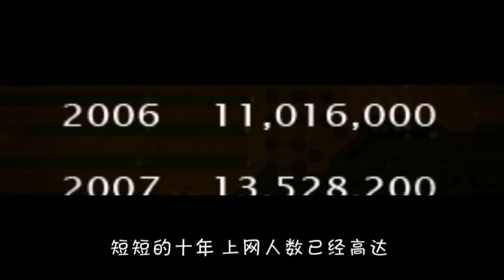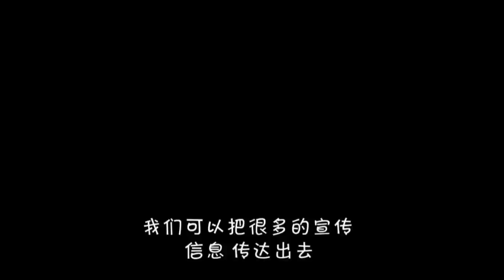C.A.B.S影片制作坊 宣传片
C.A.B.S影片在三月20号2011年正式成立 我们非常荣幸可以为许多公司和机构制作影片。包括爱情故事，广告，特效，形象带，巡回拍摄...等等～
我们期待可以服务更多的人群。
在生活中有许多珍贵的画面制作记录！我们愿意帮助你!
在生活中有许多的信息可以通过影片为你传达！我们愿意帮助你!

C.A.B.S 影片制作坊！我们分析，我们观看，我们作到最好！
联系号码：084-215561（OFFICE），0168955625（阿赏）